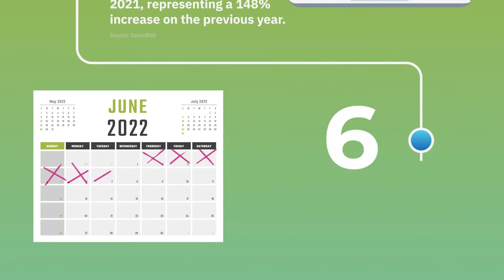What is Ransomware?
Ransomware is a type of malicious software that encrypts a victim's files. The attacker then demands a ransom from the victim to restore access to the data upon payment. In this video, we will explain what ransomware is, how it works, its different types, and how you can protect yourself against such attacks.

ABOUT KIRKHAM IRONTECH:
Kirkham IronTech Solves IT & Cybersecurity Problems for SMBs with Cybersecurity, IT & Co-Managed Services for your business. Learn more about these services here: